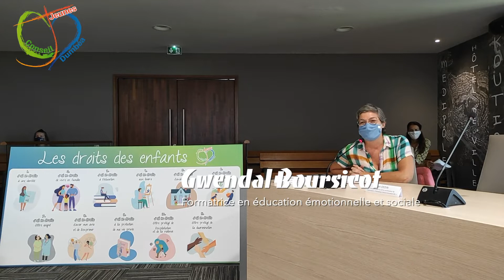[Conseil des Jeunes] Dernière assemblée plénière 2021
Samedi 20 novembre 2021 à l’hôtel de ville de Dumbéa, les membres du conseil des jeunes ont présenté leur bilan 2021 lors de la dernière assemblée plénière de l'année.